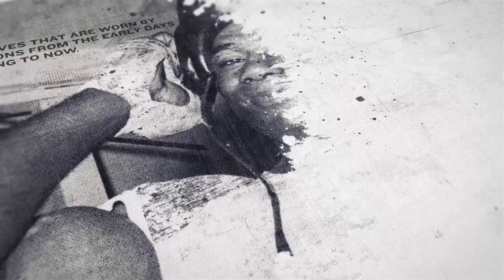JOSHUA BUATSI SHUNS RICARDS BOLOTNIKS' FIST BUMP (FULL FIGHT CAMP 3 WEIGH IN / INCLUDING UNDERCARD)